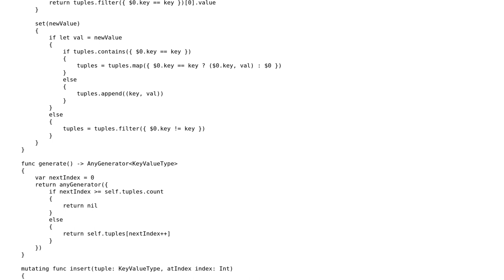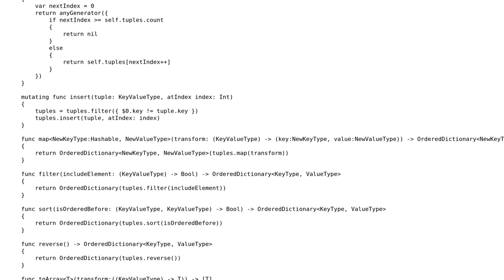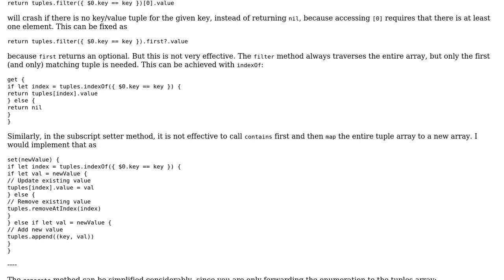Code Review: Ordered dictionary in swift 2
With thanks & praise to God, and with thanks to the many people who have made this project possible! | Content (except music & images) licensed under CC BY-SA | Music | Images & others | With thanks to user overactor user Martin R and the Stack Exchange Network Trademarks are property of their respective owners. You are responsible for your own actions.